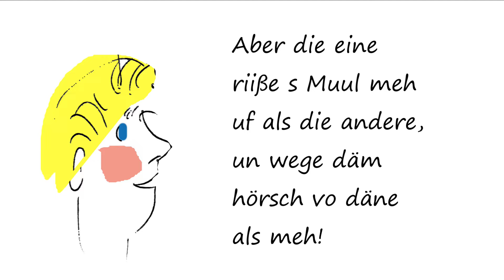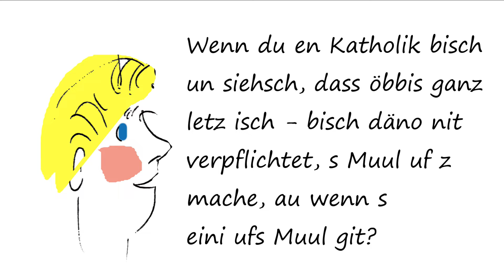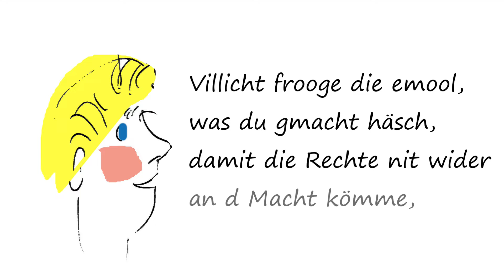Ein Gespräch unter Freunden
Zeichnungen und Text von der alemannischen Autorin Carola Horstmann.